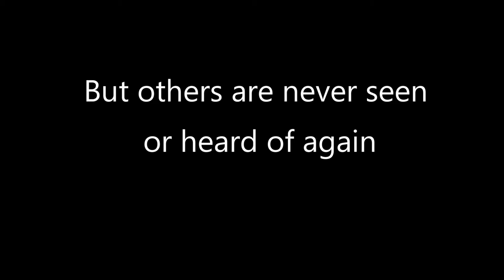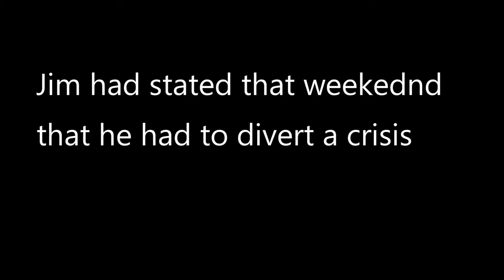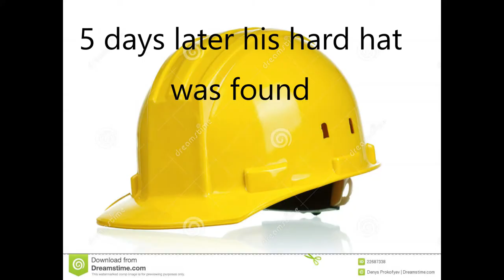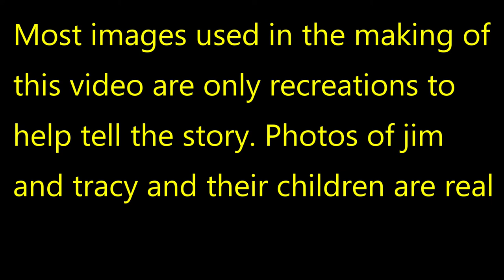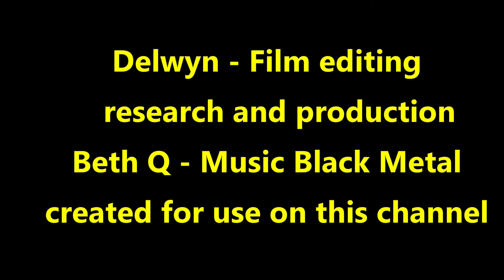The Mysterious Disappearance of Jim Donnelly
investigation into the disappearance of Jim Donnelly 18 years ago. Interesting story and has some very strange things happening in it.
enjoy this journey with me as i look into episode 2 of my missing persons journey.
sound clips from the powerdirector programme
music 1st part powerdirector programme and lastly beth q  created for using on this channel.